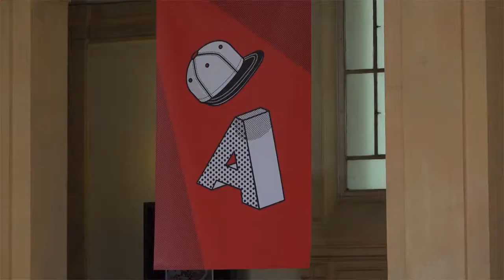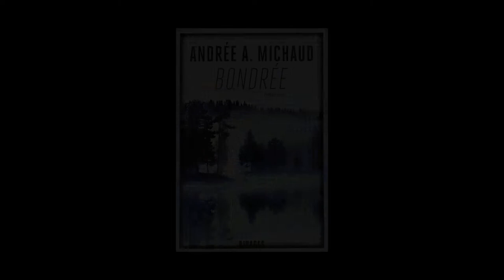Andrée A. Michaud - Bondrée : roman noir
À l'occasion du festival Quais du Polar à Lyon, Andrée A. Michaud vous présente son ouvrage "Bondrée" aux éditions Rivages.